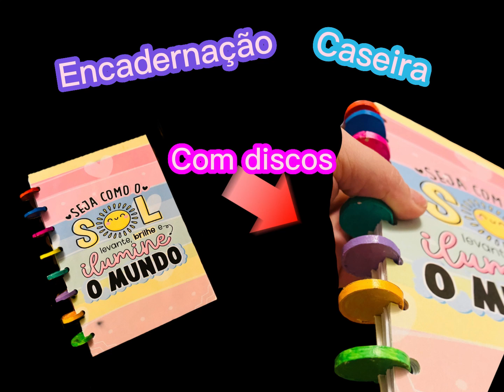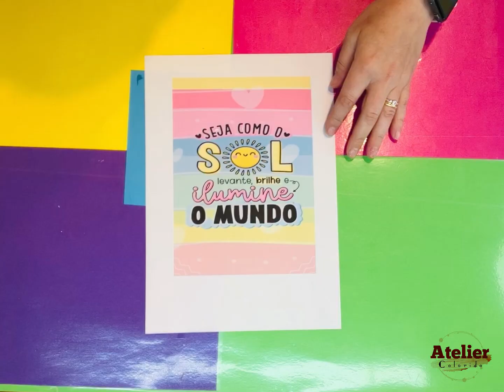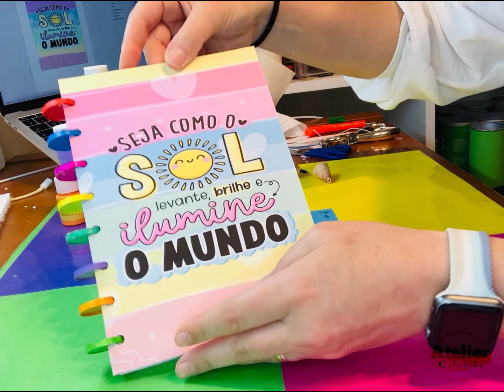Encadernação com DISCOS Peças em CARTÃO - Encadernação fácil com Discos | PASSO A PASSO 📒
Com papelão faça seus registros e crie um lindo anel para seus cadernos ou crie seu diário.
É super fácil de fazer e esse anel é super lindo.
Caderno inteligente.

Se gostou desse vídeo, não se esqueça de SUBSCREVER o canal e deixar o seu LIKE.